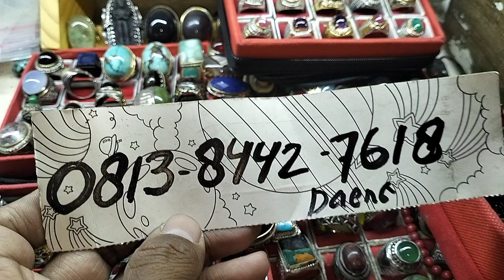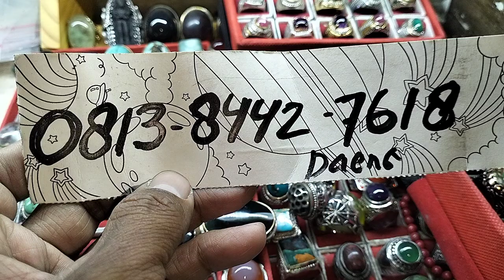BATU AKIK KOLEKTOR BERKUALITAS PUNYA PRESIDEN BATU AKIK